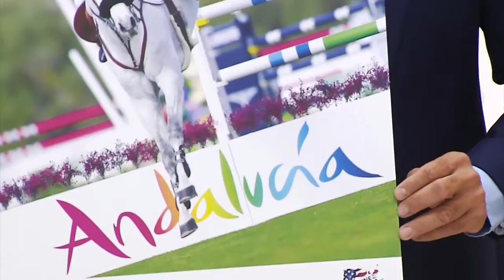CÁDIZ |TURISMO ESTIMA EN DIEZ MILLONES DE EUROS EL IMPACTO ECONÓMICO DEL OCTOBER TOUR DE VEJER